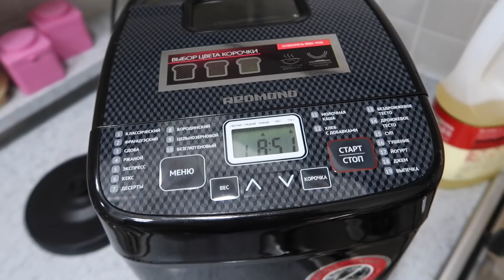АЭРОПОРТ ИНЧОН/ ПРОВОЖАЕМ НИКИ В РОССИЮ/ Виктория Ким